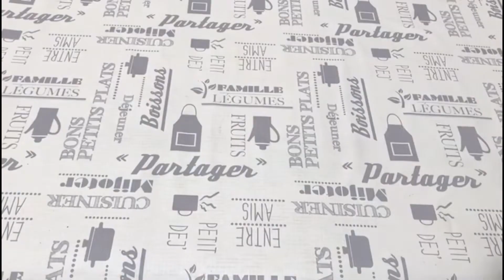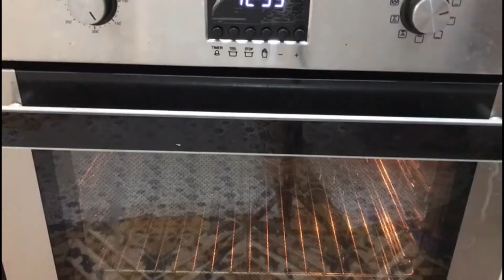سويس رول بمكونات بسيطة Gâteau roulé suisse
recettes de cuisine à base de farine de sarrasin
 recettes de cuisine à base de potiron
 recettes de cuisine béninoise
 recettes de cuisine belge
 recettes de cuisine butternut
 recettes de cuisine bretonne
 recettes de cuisine basque
 recettes de cuisine brésilienne
recettes iga
recettes illustrées maternelle
 recettes i companion
 recettes i cookin
 recettes i companion moulinex
 recettes i companion pdf
 recettes i g bas

 recettes i g a
 recettes i love english
 recettes i.g.a.net
 i saveurs recettes
 recettes îles kerkennah
 recettes île aux épices
 recettes île de la dominique
 recettes île maurice
 recette île flottant facile pour 6 personnes
 recette île flottant facile
 recette île flottant caramel
 recette île flottant pochee
 recette île flottant micro onde
 recette île flottant légère
 recettes japonaises
 recettes juives marocaines
 recettes jus de fruits
 recettes jus extracteur
 recettes juives
 recettes japonaises faciles
 recettes journal des femmes
 recettes joues de porc
 recettes joue de boeuf
 recettes jaunes d'oeufs
 recettes j'aime la normandie
 recettes j f piege
 recettes j f mallet
 recettes j p coffe
 recettes j'aime ma normandie
 jmagazine recettes
 j'accuse recettes
 norbert et jean recettes
 quenelles st jean recettes
 saint jean recettes
 recettes keto
 recettes keto diet
 recettes kaki 88,888
 recettes keto thermomix
 recettes kiri
 recettes kitchenaid
 recettes kenwood
 recettes kiwi
 recettes kenwood cooking chef
 recettes kraft
 recettes kcook
 recettes k mix kenwood
 recettes k mix
 special k recettes
 meilleures recettes k pour katrine
 mon special k recettes
 recettes lentilles
 recettes libanaises
 recettes lasagnes
 recettes légumes
 recettes light 88,888
 recettes lentilles corail
 recettes langoustes
 recettes lotte
 recettes lasagnes facile
 recettes libanaises thermomix
 recettes l'atelier des chefs
 recettes l'épicerie radio canada
 recettes l'angélique
 recettes l académie du gout
 l'épicerie recettes 2019
 les recettes de l'atelier
 les recettes de l'arcaniste
 les recettes de l'etat
 marie sophie l recettes
 recettes marocaines
 recettes marocaines faciles
 recettes moules
 recettes mexicaines
 recettes marocaines thermomix
 recettes monsieur cuisine
 recettes minceur
 recettes my cafe
 recettes muffins
 recettes madeleines
 m- recettes cyril lignac
 recettes m
 recettes m radio
 recettes m le monde
 recettes m6
 recettes mbesses
 signé m recettes
 recettes non fiscales
 recettes non fiscales maroc
 recettes nouilles
 recettes noel 88,888
 recettes nouilles chinoises
 recettes de cuisine blanquette de veau
 recettes de cuisine bio
 recettes de cuisine chinois
 recettes de cuisine camerounaise
 recettes de cuisine cyril lignac
 recettes de cuisine cookeo
 recettes de cuisine cookeo moulinex
 recettes de cuisine candidose
 recettes de cuisine crue
 recettes de cuisine corse
 recettes de cuisine de lapin
 recettes de cuisine de cyril lignac
 recettes de cuisine des monastères
 recettes de cuisine de saison
 recettes de cuisine de laurent mariotte
 recettes de cuisine de a à z
 recettes de cuisine d'automne
 recettes de cuisine diététique
 recettes de cuisine d'été
 recettes de cuisine espagnole
 recettes de cuisine et patisserie
 recettes de cuisine en vidéo
 recettes de cuisine europe 1
 recettes de cuisine etudiant
 recettes de cuisine elle
 recettes de cuisine economiques
 recettes de cuisine équilibrée
 recettes de cuisine économique
 recettes de cuisine égyptienne
 recettes de cuisine française
 recettes de cuisine france 2
 recettes de cuisine francine
 recettes de cuisine france 3
 recettes de cuisine gratuite
 recettes de cuisine grand frais
 recettes de cuisine grecque
 recettes de cuisine genshin impact
 recettes de cuisine gabonaise
 recettes de cuisine gustave
 recettes de cuisine grenades
 recettes de cuisine gratuites et faciles
 recettes de cuisine halloween
 recettes de cuisine healthy
 recettes de cuisine harry potter
 recettes de cuisine hiver
 recettes de cuisine indienne